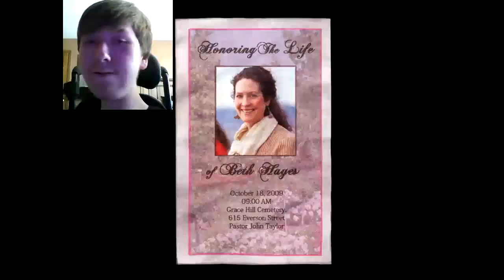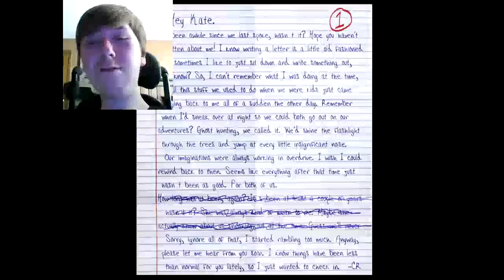Let's Play: Slender: The Arrival - Part 2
Back to it, this time with a special guest!